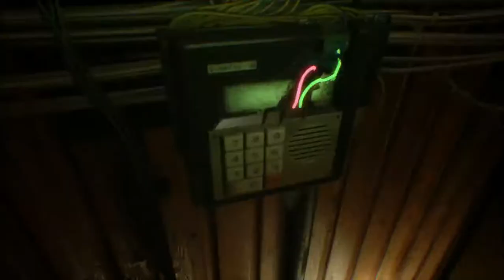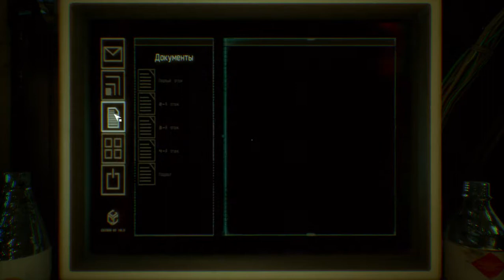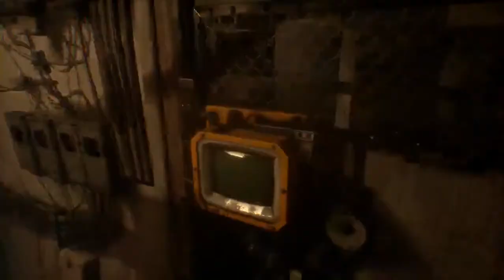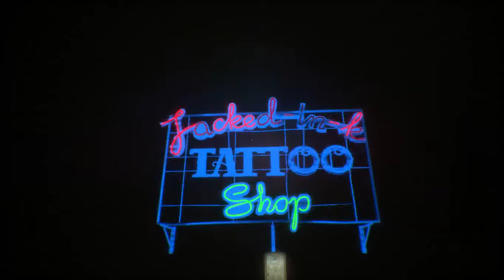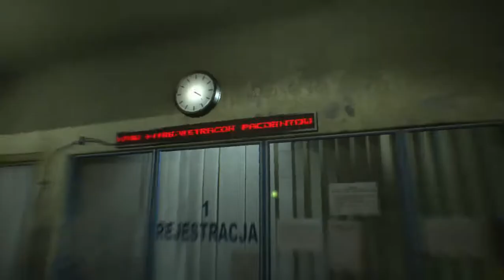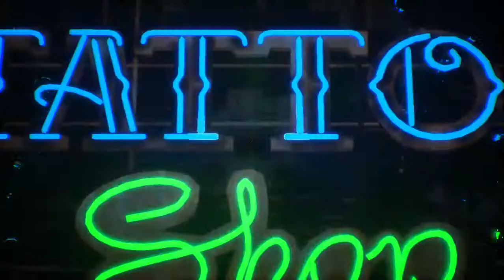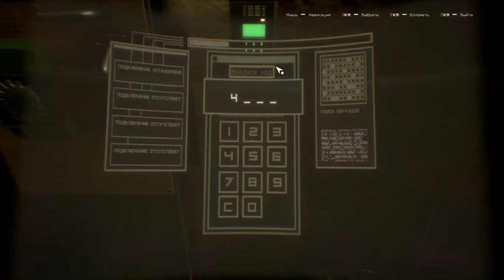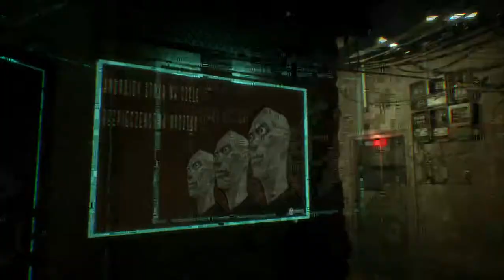Let the pain speak to me